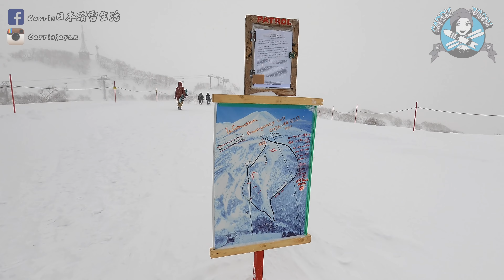雪厚到車卡在家門口😱！帶你見識居住北海道的鏟雪生活～❄️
👇片中資訊👇
🔸Carrie滑行自拍使用：Insta360 OneX2 & GoPro9

Carrie本集🧥穿搭
雪衣：Burton[AK]
中層：Homi Creation發熱外套
雪褲：Burton[AK]
手套：Hestra
安全帽：Anon
雪鏡：Anon M4
雪板：Gentemstick - Trinity
後背包：The North face